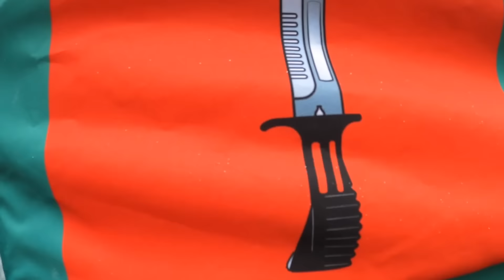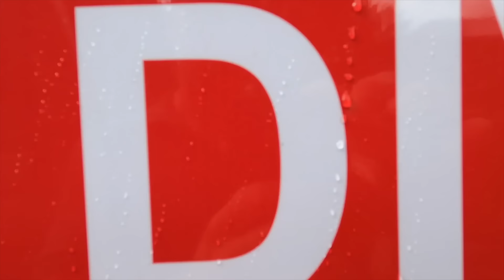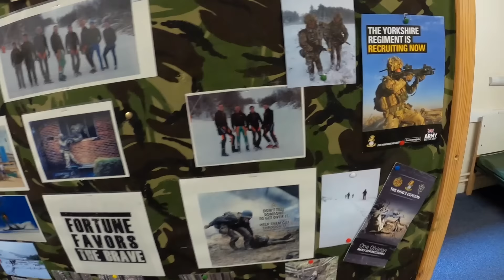Civilian to Soldier | What happens in British Army Basic Training? | WEEK 1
The first video in the Civilian to Soldier series - WEEK 1!
You will get to see what it's really like to go through Basic Training and the process of transforming from a regular civilian into a fully training Infantry soldier.

Hello Mr. Princeton - Otis McDonald
Finale - Eveningland